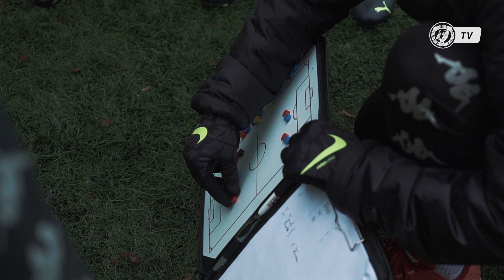Młodzieżówka: Z wizytą u młodzików